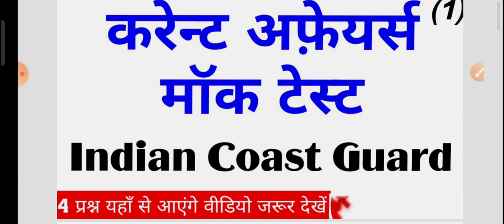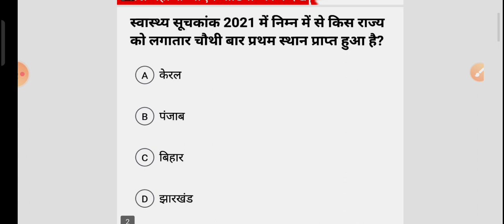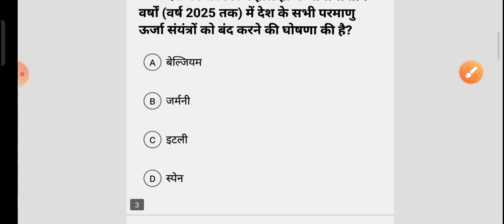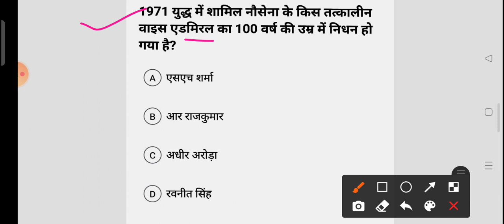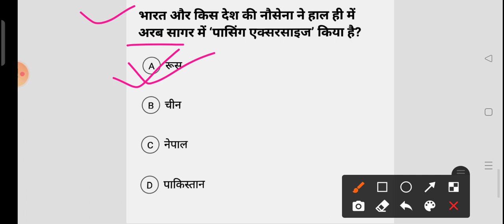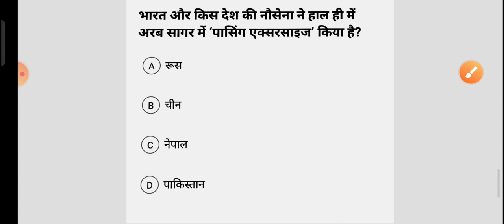Current Affairs for Coast Guards | Current affairs mock test | Coast Guard